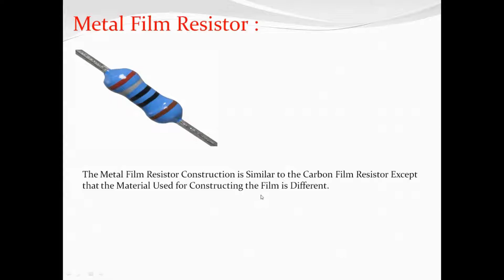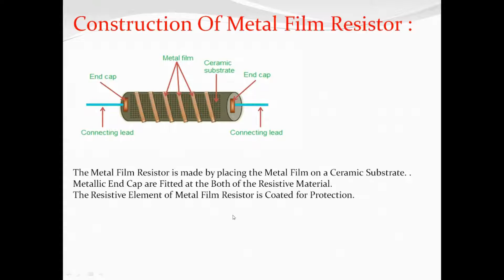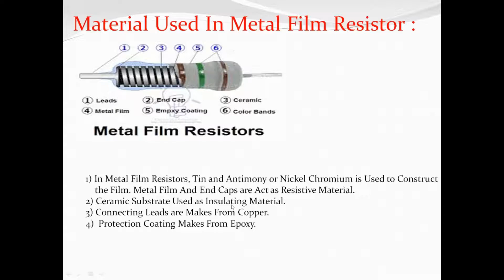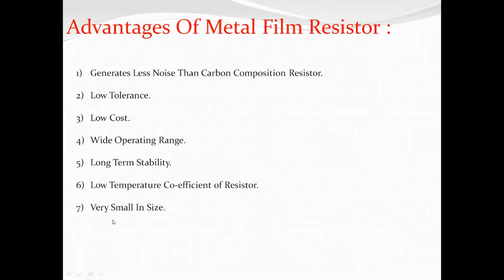Metal Film resistor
In This Video I Have Try To Explain About :
Advantages Of Metal Film Resistor,
Application Of Metal Film Resistor,